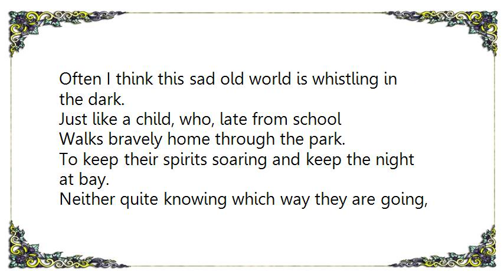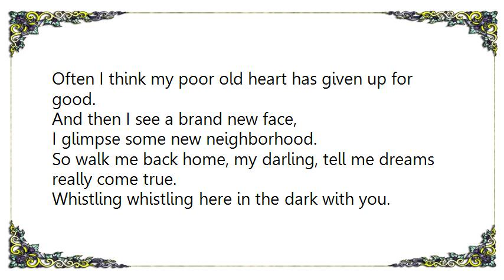Henry Mancini - Whistling Away the Dark From Darling Lili Lyrics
[Lyrics Henry Mancini - Whistling Away the Dark From Darling Lili]
Often I think this sad old world is whistling in the dark.
Just like a child, who, late from school
Walks bravely home through the park.

To keep their spirits soaring and keep the night at bay.
Neither quite knowing which way they are going,
They sing the shadows away.

Often I think my poor old heart has given up for good.
And then I see a brand new face,
I glimpse some new neighborhood.

So walk me back home, my darling, tell me dreams really come true.
Whistling whistling here in the dark with you.